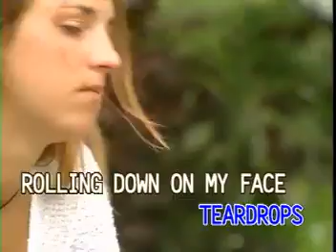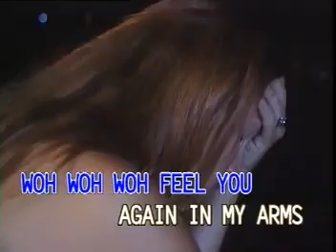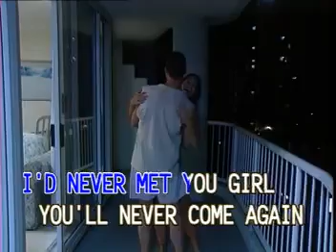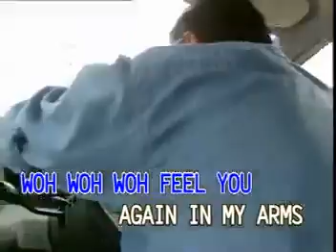01 - Perry Como - Feelings | Dynasty